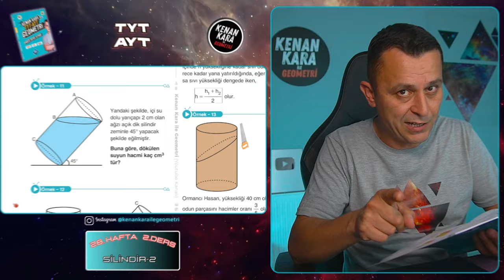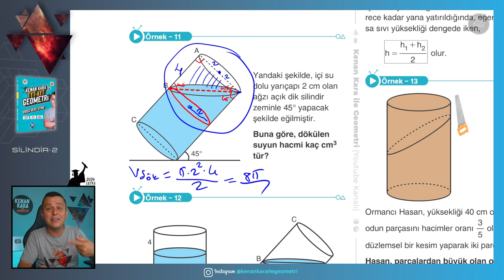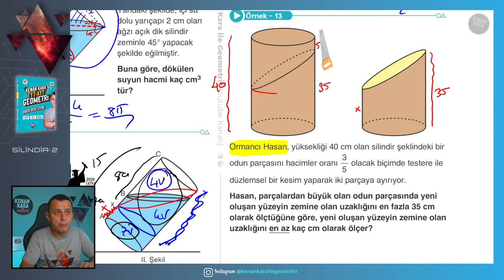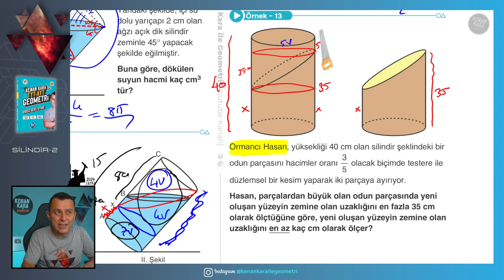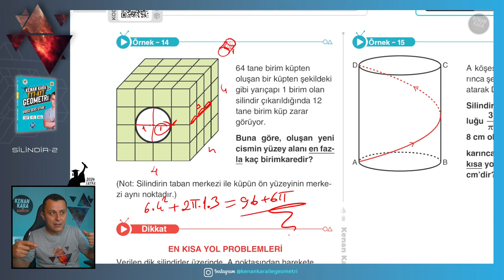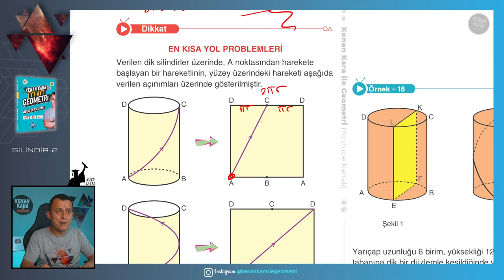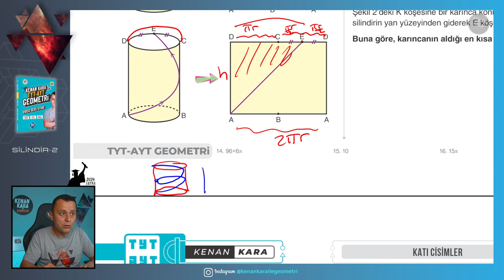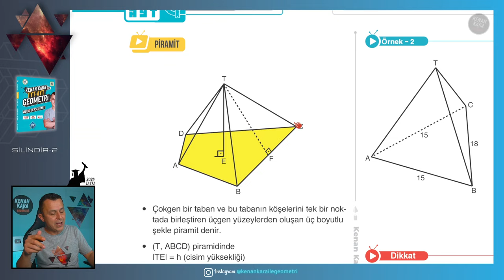Silindir-2 | GEOMETRİ KONU ANLATIMI (2024 Tayfa) (TYT-AYT)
TYT-AYT Geometride Silindir konusunun yeni nesil sorularla ayrıntılı şekilde anlatımı

📄Tanıtım ve İnceleme PDF: